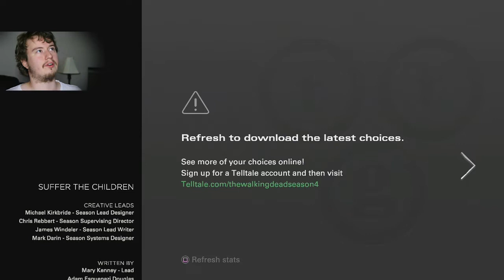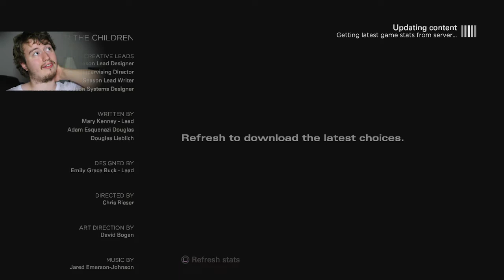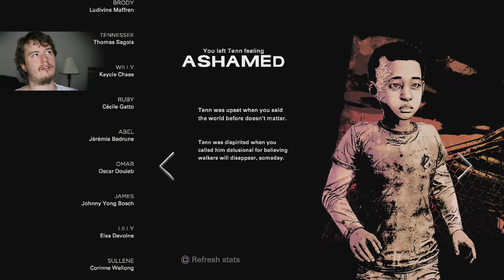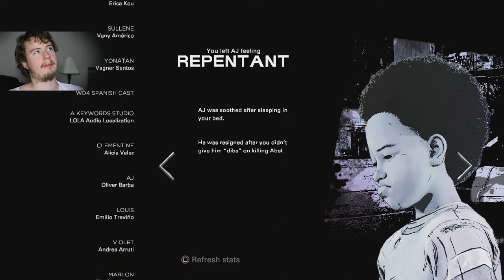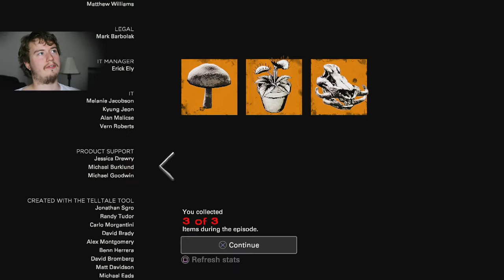The Walking Dead The Final Season - [Ep2] [P4] - War Against The Raiders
It may be the final episode from TellTale Games but it won't be the end of the Final Season of The Walking Dead!